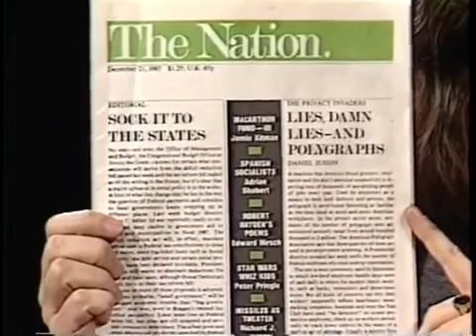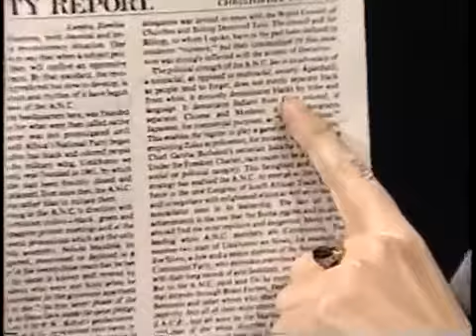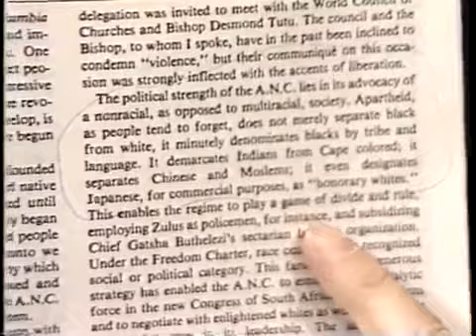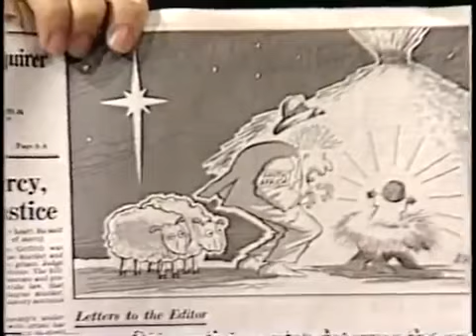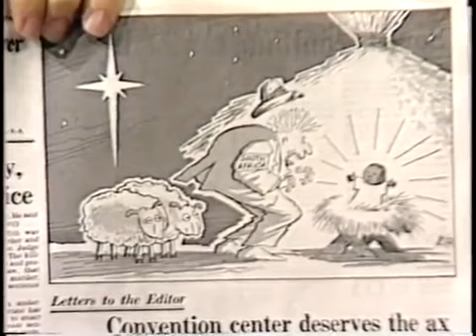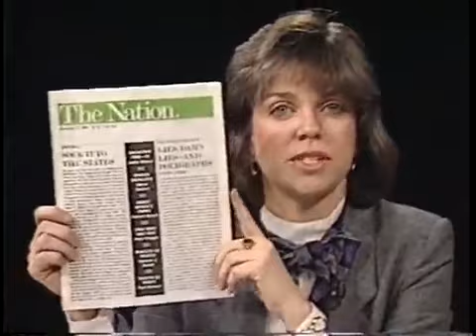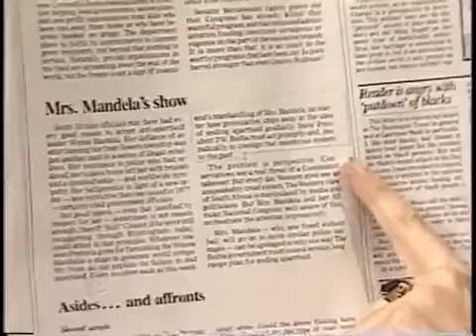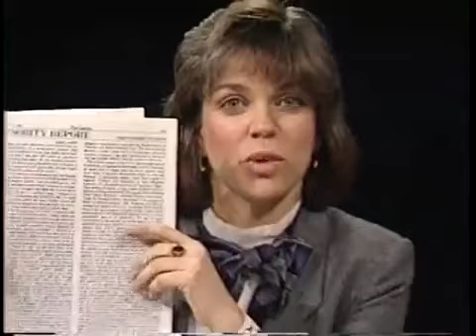Christopher Hitchens on C-Span talking about events in South Africa (1985)